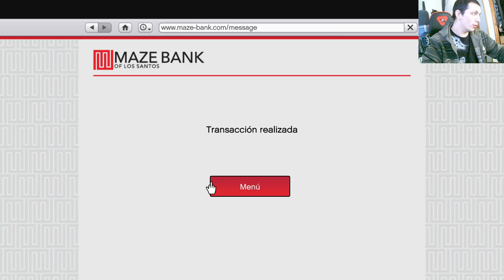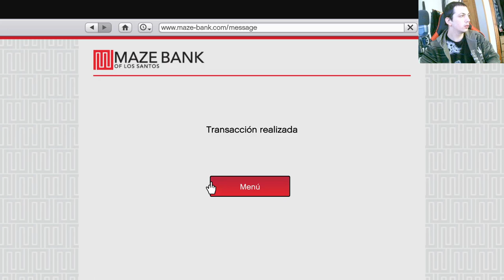GTAV Online: ¡Servicio de Grua a lo Grande! | Aventuras Motorizadas en Los Santos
Embárcate en emocionantes peripecias automovilísticas en Grand Theft Auto Online, donde ofrecemos el servicio de grúa más épico de Los Santos. Desde rescates épicos hasta desafíos de conducción extrema, únete a nosotros mientras exploramos las calles de GTAV Online en busca de vehículos averiados que necesitan nuestra ayuda. ¡Prepárate para la acción y la diversión motorizada!